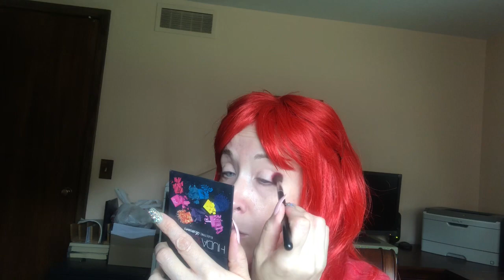Monochromatic Rainbow Pride Collaboration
Hello My Makeup Lovers, for Pride month I am doing a collaboration with some wonderful ladies here on YouTube. All names will be listed below.🌈